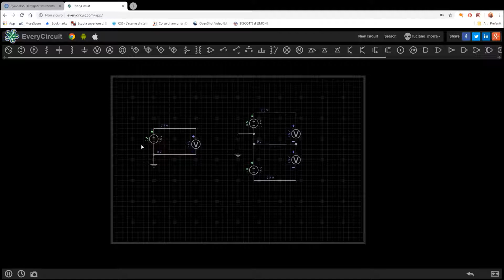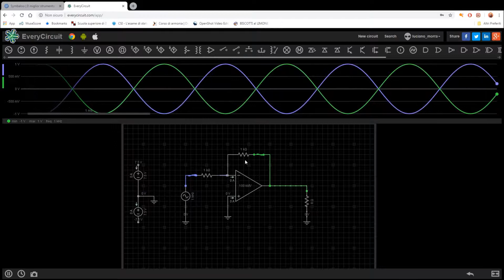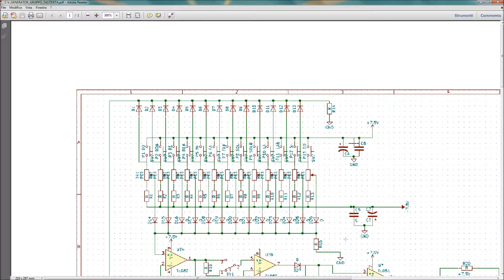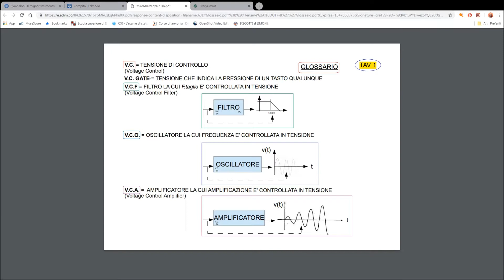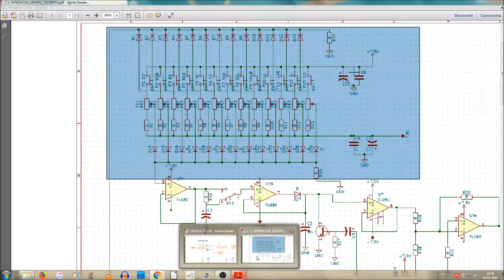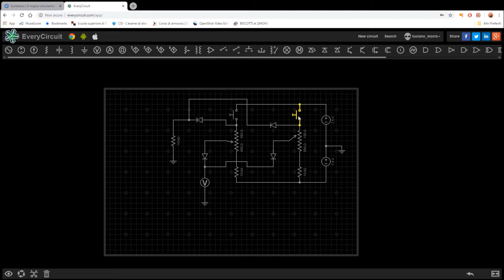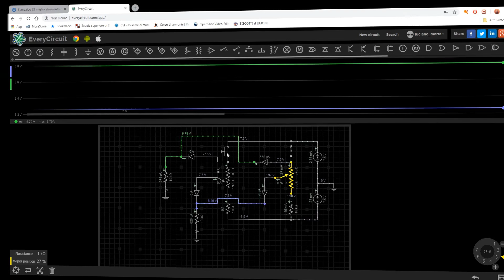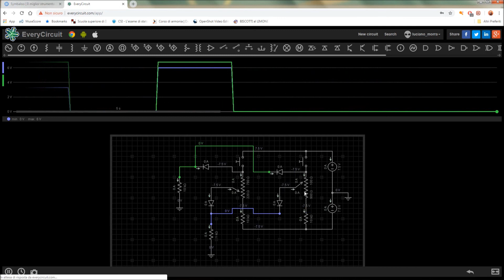Synth 1 CV Generator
Sintetizzatore didattico a sintesi sottrattiva secondo il modello di Moog